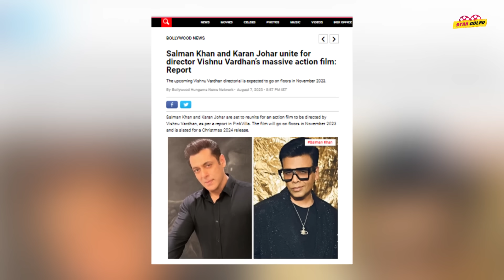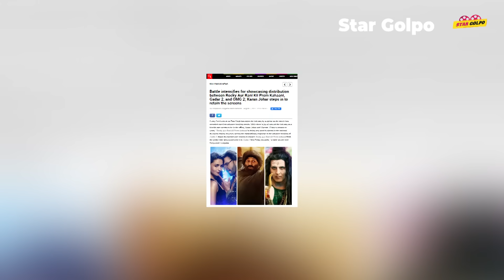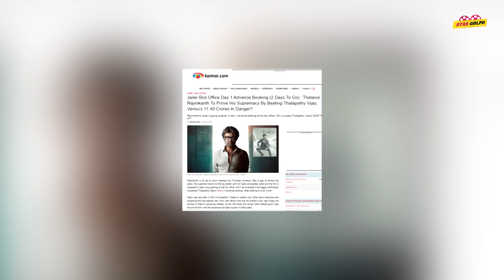Salman Khan থাকবে Karan Johar এর সিনেমায়? Gadar 2 এর ক্ষতি করার চেষ্টায় আছে Karan Johar